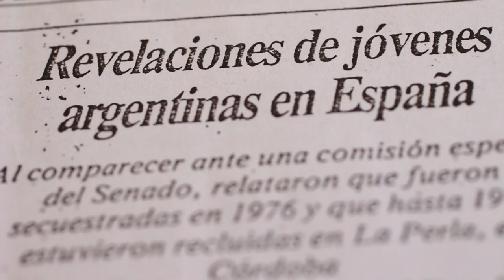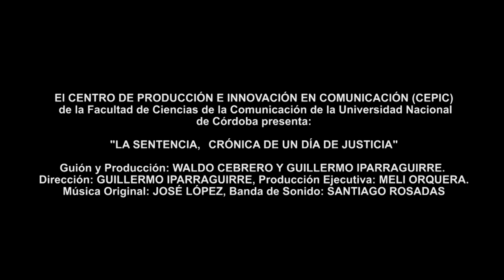Trailer La Sentencia, crónica de un día de justicia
ESTRENO MIÉRCOLES 21 DE MARZO A LAS 19.30 EN LA SALA DE LAS AMÉRICAS, PABELLÓN ARGENTINA, CIUDAD UNIVERSITARIA

Trailer del largometraje documental "La Sentencia, crónica de un día de justicia". Esta película aborda el juicio de la "Mega causa La Perla", es un relato cronológico sobre lo que le sucede a seis personajes  un juez, un fiscal, una defensora, una madre, un periodista, una sobreviviente el día de la lectura del veredicto. El día de la sentencia.